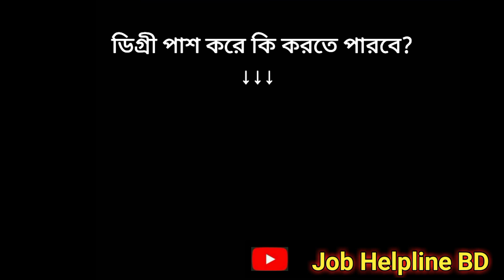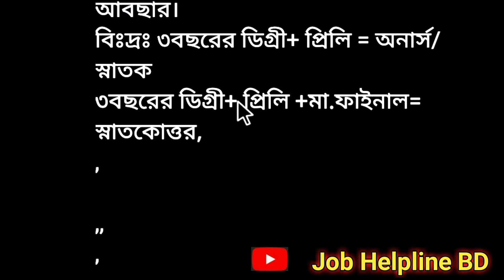ডিগ্রী পাশ করে কি কি করা যায় | ডিগ্রী পাশে সরকারি চাকরি| ডিগ্রী ও মাস্টার্স | job helplin bd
ডিগ্রী পাশ করে কি কি জব করতে পারবেন বা ভবিষ্যৎ কি ? সে বিষয়ে এই ভিডিওতে বোঝানো হয়েছে,  ডিগ্রী পাশ করে কি কি কারা যায়? ডিগ্রী পাশ করে কি কি করা যায়?, ডিগ্রী সাবজেক্ট কি কি,
 ডিগ্রী পাশ করে কি কি চাকরি করা যায়? degree pore ki ki job kora jai